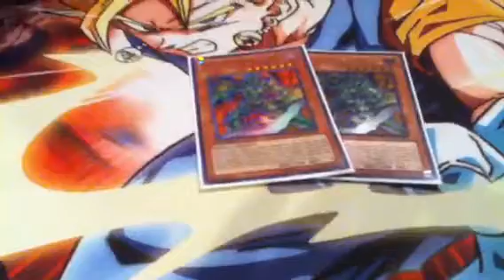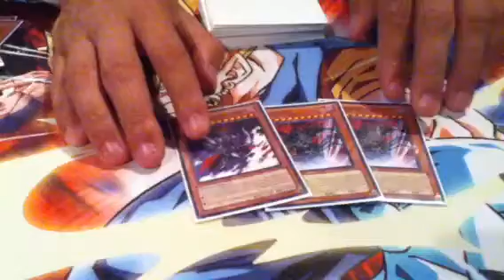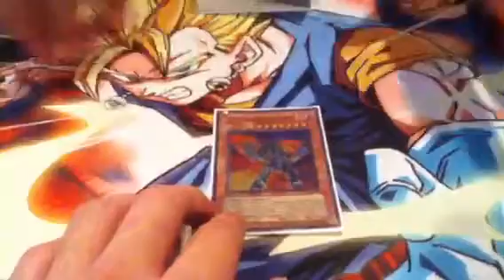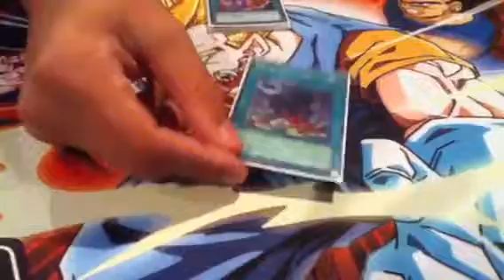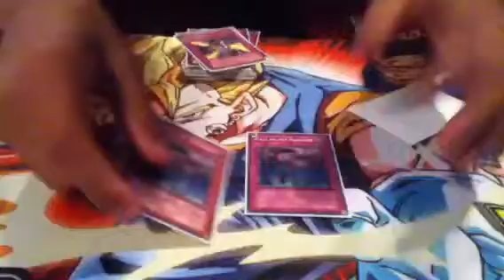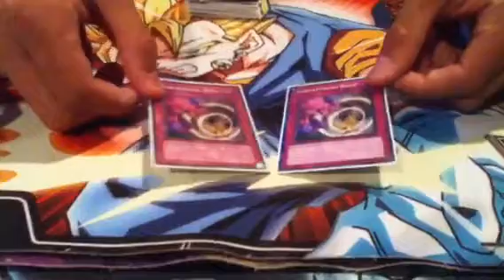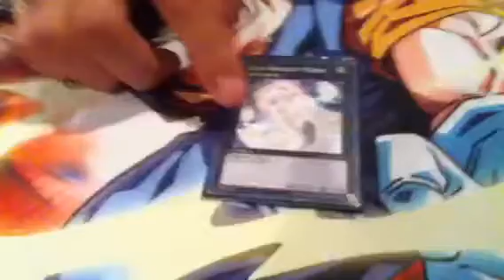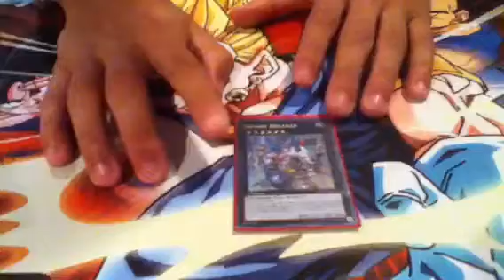Inzector deck profile 2012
Aaron's Inzector deck profile